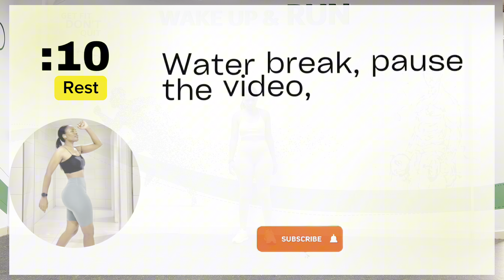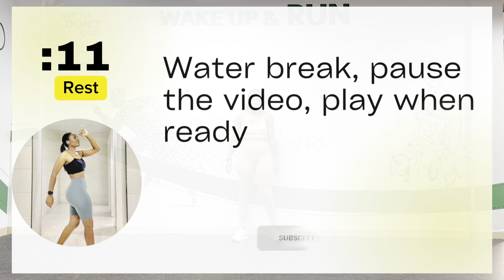STANDING EXERCISES FOR FLAT STOMACH AND A SMALL WAIST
Getting flat stomach and a smaller waist can be easier than you think with the right exercises, consistency  and a balanced diet everyday in your routine, you'll have a good chance of getting a slimmer, sexier body and get flat stomach, smaller waist and full body fat burn
If you want to start blasting off the fat from your belly and start seeing more visible abs, you may want to try today's workout video. This is a 30 minute workout that will make your  body work hard to create a well-toned flat stomach and burn body fat.